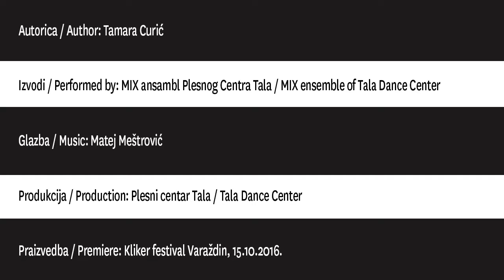ZEBRE SU U GRADU / Varaždin / Kliker Festival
Autorica: Tamara Curić
Izvodi Tala Mix Ensemble

“Igra je to poznatog u nepoznatom, nepoznatog u poznatom. Igra je to neuobičajenih spajanja i razdvajanja.”

“Zebre su u gradu” plesni je projekt koji kroz svoju izvedbu tematizira brojne oprečnosti – možda najočitija je upravo raznolikost izvođača koja nije nužno usmjerena na dob i spol, većna istovremeno supostojanje raznovrsnih plesnih tehnika tijekom  izvedbe pa tako ovu plesnu igru izvodi dvadesetak plesačica i plesača plesnog centra Tala u dobi od 10 do 50 godina starosti. Transponiranje kazališne forme u urbanistički prostor te unošenje elemenata svakodnevice u nesvakidašnje situacije dodatne su razine dihotomije koja gradi ovu igru. Kao što i sam naziv projekta evocira dvojnost – urbanistički element zebre kao pješačkog prijelaza nasuprot onom životinjskom, odnosno prirodnom, divljem, nesputanom, tako i ovaj projekt spaja suvremeno, tehnološko, urbano i statično s fizičkim, fluidnim, plesnim, senzibilnim. Izvedba iskorištava već postojeću fluidnost pješačkog prijelaza kojemu nadograđuje staru funkciju i implementira novu vrijednost, odnosno pretvara ga u mjesto izvedbe, u urbanu pozornicu. Iako prostor izvedbe postaje javan, zvučni prostor ostaje privatan, publici nepoznat, izostavljen. Na taj se način elementu javnog prostora dodaje element kulture kao javnog, ali i privatnog dobra, istovremeno se poigravajući pitanjem što se dogodi kada urbana oprema postane urbana opreka.